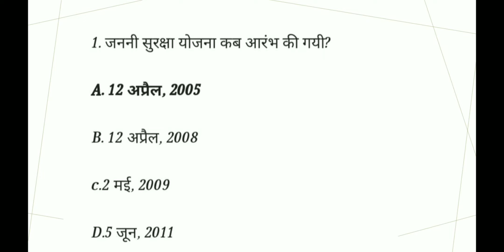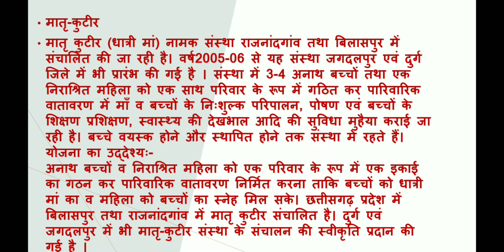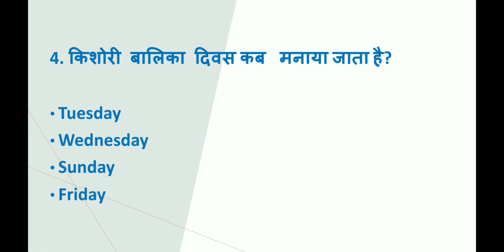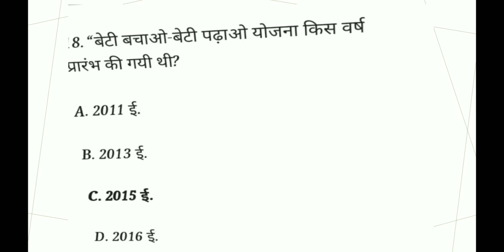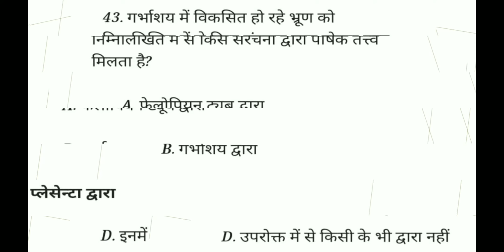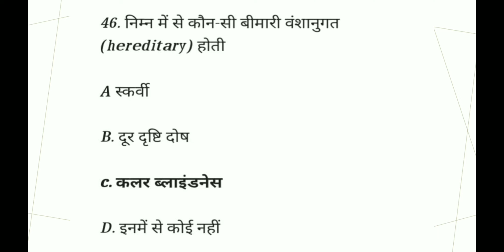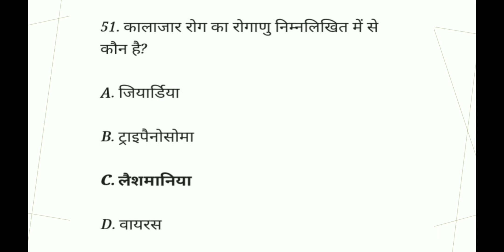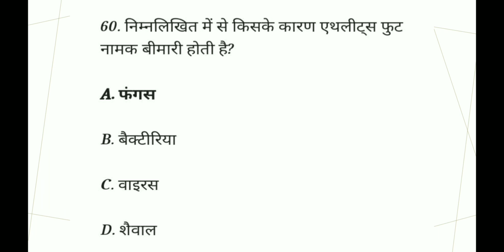CLASS 15- छग महिला पर्यवेक्षक -छग महिला एवं बाल विकास से सबंधित योजनाएँ एवं कार्यक्रम - IMP. MCQs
In this video we have discussed our class 15 of cg mahila supervisor vacancy -part 1 of the syllabus